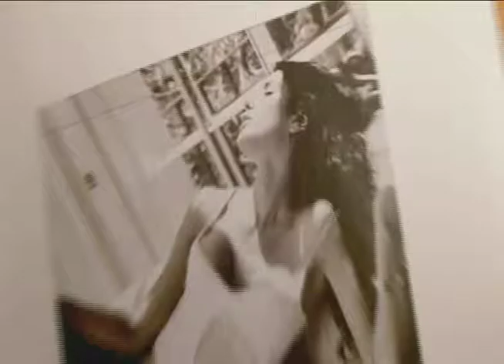Global Honeyz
A taster of things to come...on Just FabulousTV Sky 372